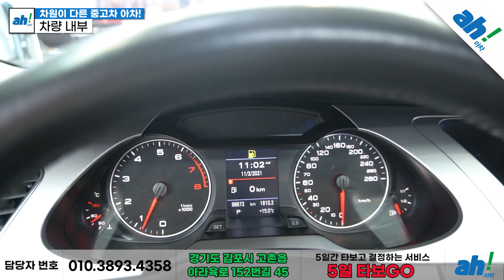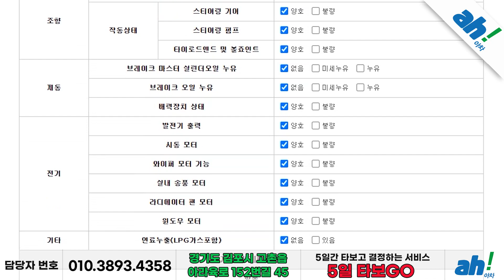[아차]수입중고차가격 실화 맞습니다!😍 아우디 뉴 A4 2.0 TFSI feat. (55너5354)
1. 차량대금의 10% 결제 및 계약서 작성(차량 체크리스트)
2. 종합보험 가입(최소 3개월, 자차 포함)
3.5일간 타보고 구매확정 시 차량대금 잔액 및 부대비용(이전비 등) 입금 후 이전 등록
4. 타보고 차량 반납 시 이유 불문 환불 처리(제반 비용 공제)

5일간 타보고 구매 결정하실 수 있는 서비스입니다.